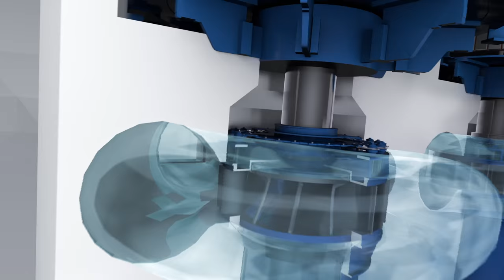GE's medium and high head hydropower plant solutions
GE’s Hydro Solutions include turnkey medium and high head hydropower plant with Francis generating units from initial design to final commissioning to full services and is committed to delivering the most reliable and cost effective hydro solutions.